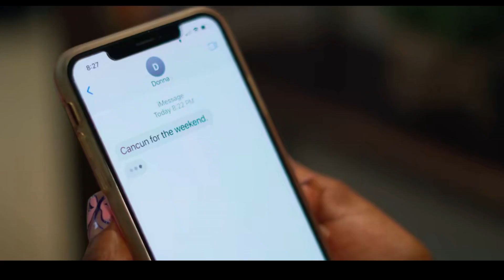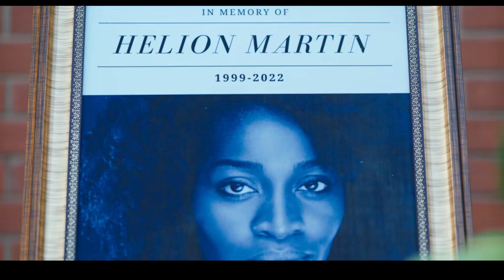GLAMOUR GIRLS(2022)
Latest nollywood movie Glamour Girls(2022) summarized plot. Starring Nse Ikpe Etim, Sharon Ooja Egwurube, Joselyn Duma, Temisan Emmanuel, Toke Makinwa
Directed by Bunmi Ajakaiye